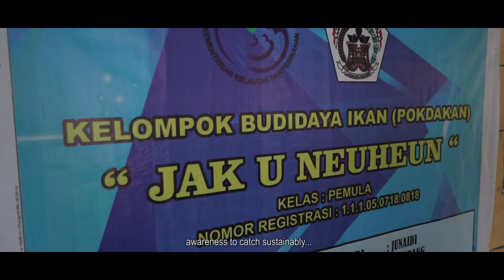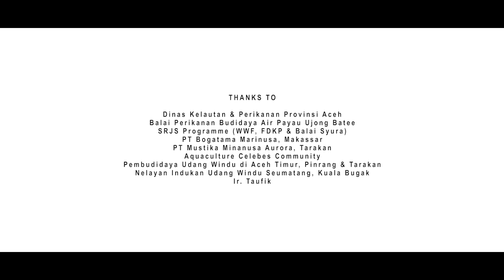Jaga Mangrove, Jaga Udang Windu Indonesia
Kisah pembudidaya udang windu di Aceh dan Pinrang, Sulawesi Selatan, menjaga keberlanjutan udang windu melalui rehabilitasi kawasan mangrove. Melalui budi daya yang bertanggung jawab, udang windu asli Indonesia bisa kembali berjaya.